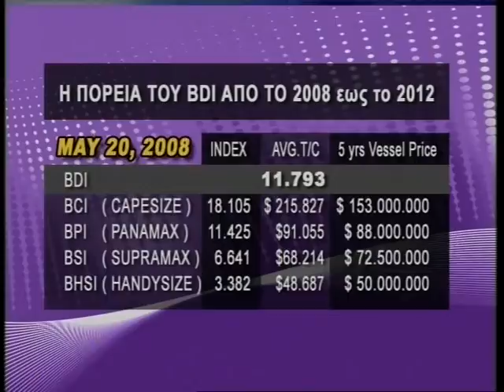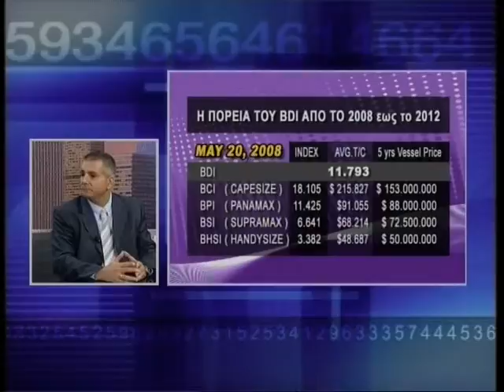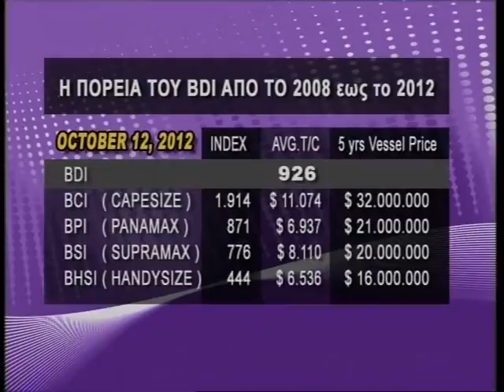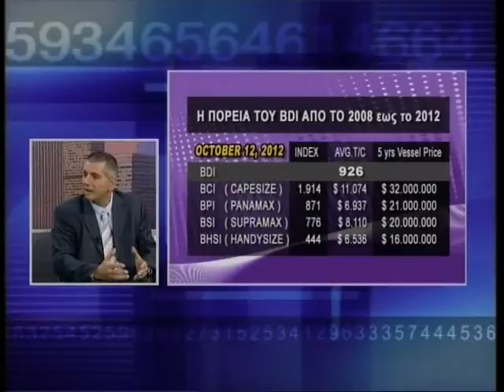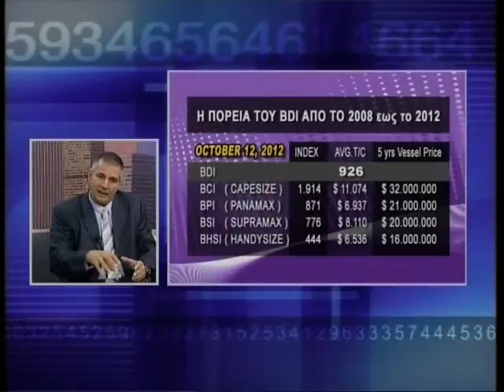SBC_Γ. ΛΟΓΟΘΕΤΗΣ-CFO GEORGE MOUNDREAS & COMPANY S.A. (26/10/2012)